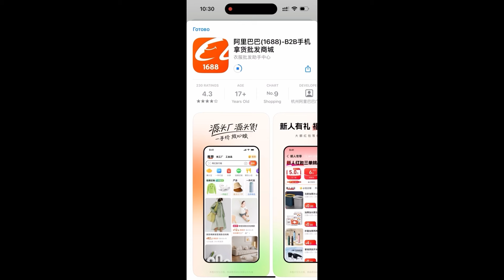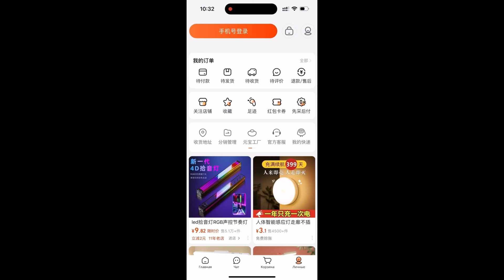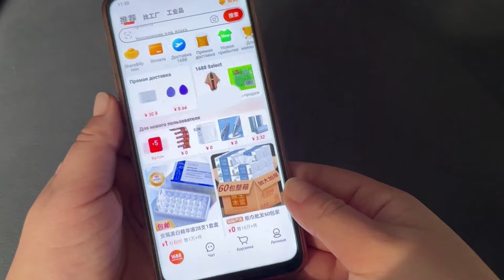1688 доступна в Казахстане. Прямая доставка. Оплата кредитной картой.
Китайская оптовая площадка 1688.com теперь доступна в Казахстане! Вас ждут удивительно низкие цены на этой платформе. Скачивать приложение легко: для iOS — через App Store, а для Android можно воспользоваться следующей ссылкой